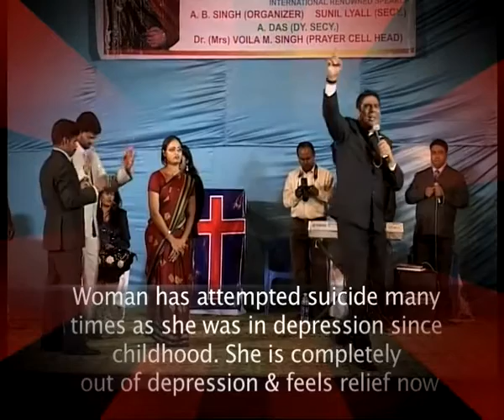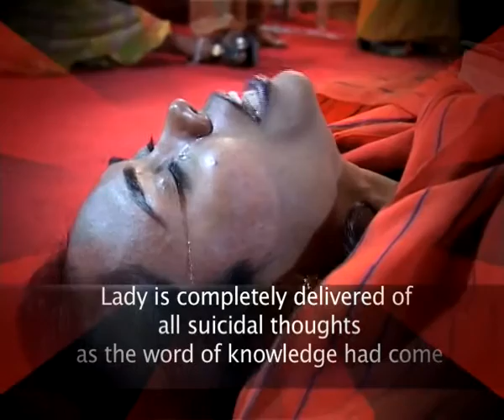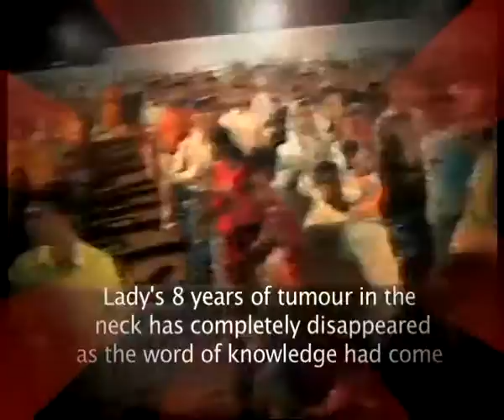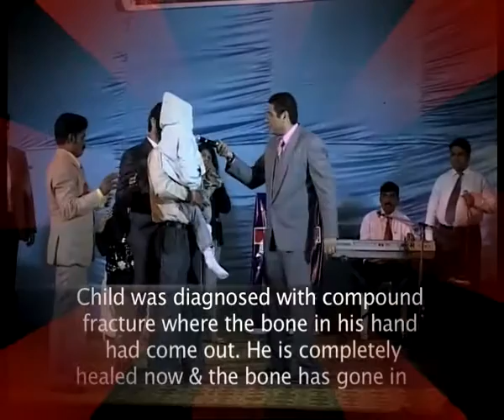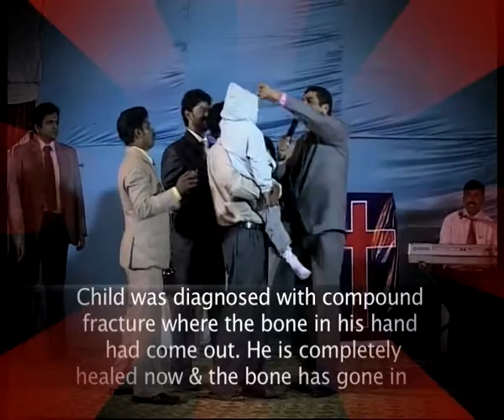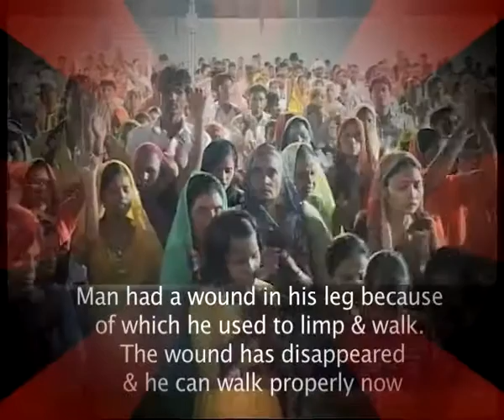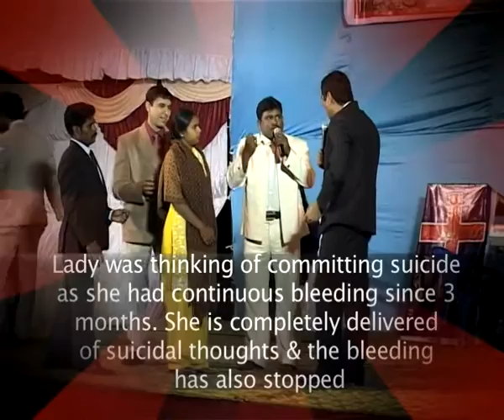Pastor Paramjit Siingh - Kanpur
Pastor Paramjit Singh Ministries - Power of Love association